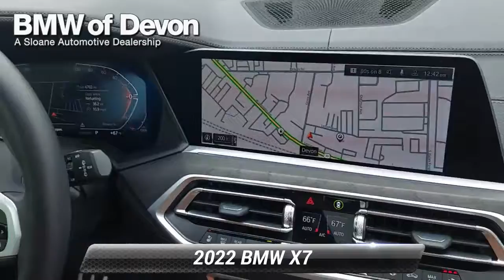Used 2022 BMW X7 xDrive40i, Devon, PA 2055509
[RLVID:14039:1df627c065fc61b2:0fdf93e7def57a98:1]